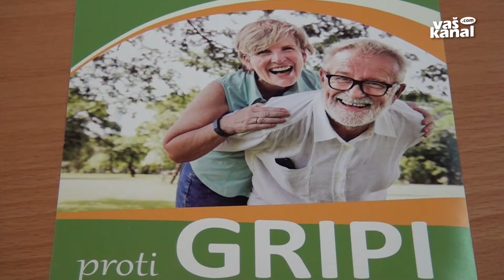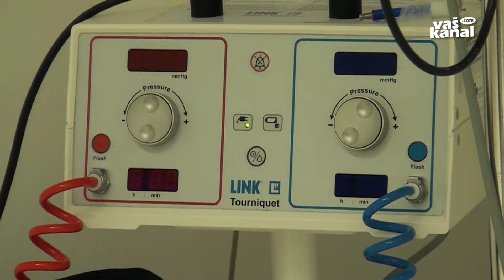Gripa še kar vztraja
NOVO MESTO - Ponekod že od sredine decembra, v novomeški bolnišnici pa od januarja in v februarju beležijo povečano število bolnikov z gripo in drugimi virusnimi obolenji. Doslej so obravnavali prek 65 pacientov s to nalezljivo boleznijo in jih več kot petdeset sprejeli na oddelek. Ta čas jih je v bolnišnični oskrbi štirinajst, pravi direktorica Milena Kramar Zupan. Obiski v bolnišnici so razen izjem prepovedani.